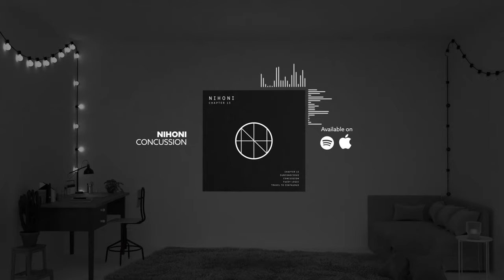Nihoni - Concussion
We upload the best relaxing music mixes and ambient tracks used across the creator community.

Try now and access over 40,000 music tracks and 90,000 sound effects for your content